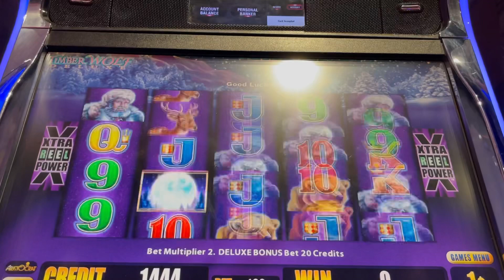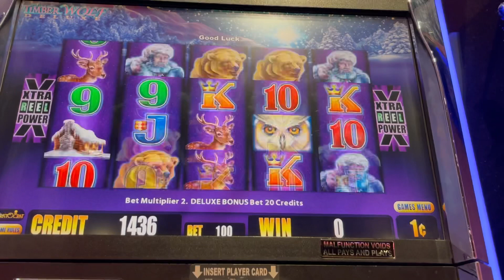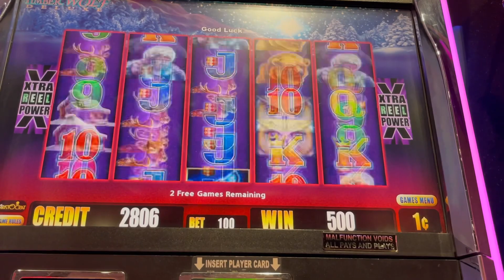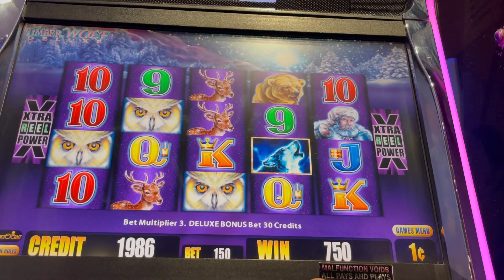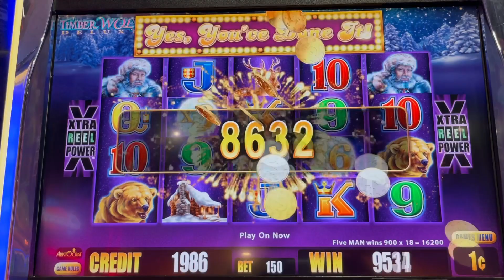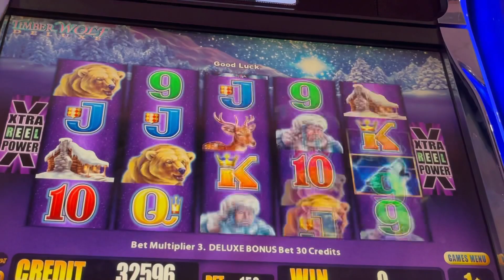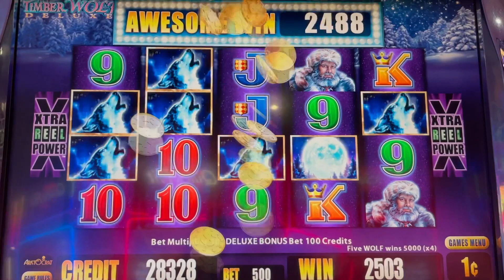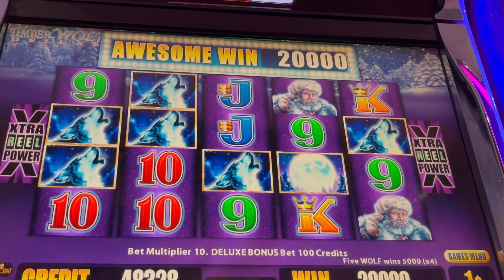GREAT WINS ON TIMBERWOLF DELUXE